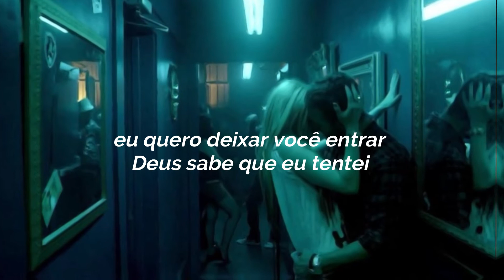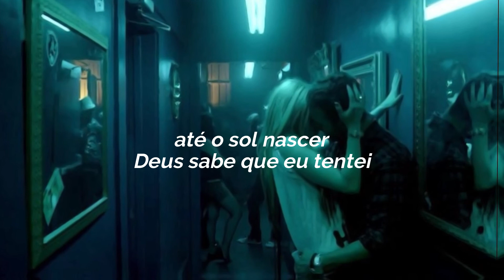Let You Love Me - Rita Ora (Tradução/ Legendado)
"I wish that I could let you love me"